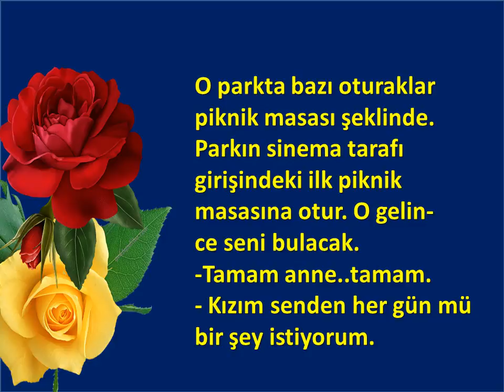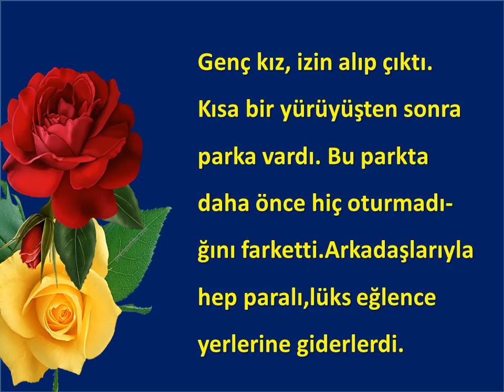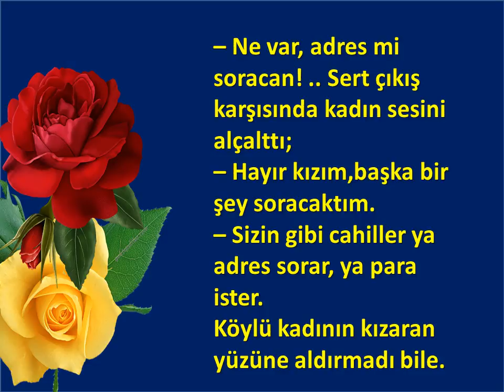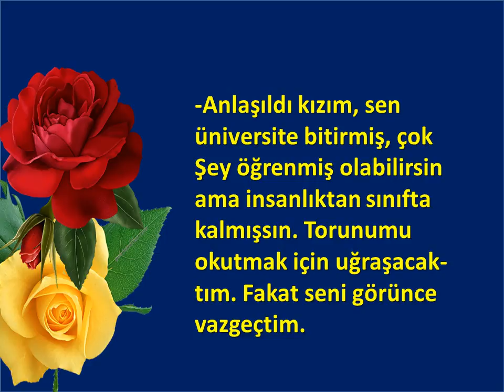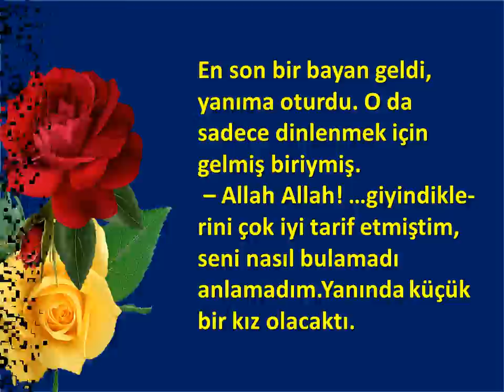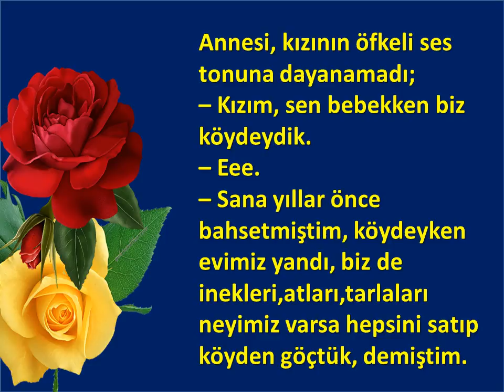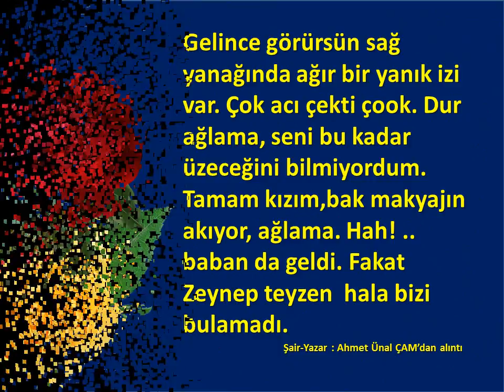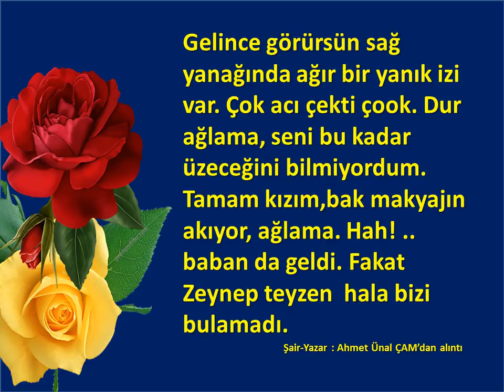koylu kadın ve üniversiteli kız